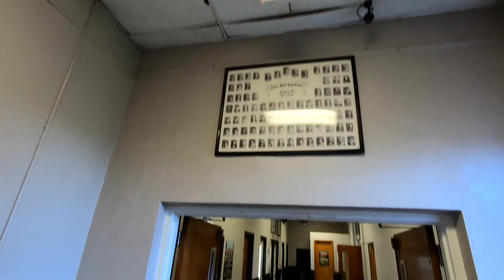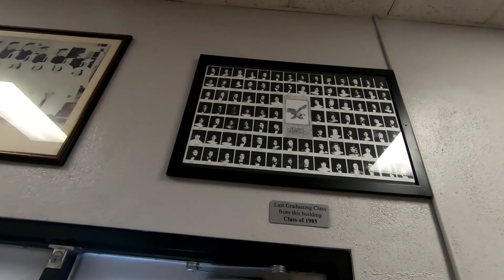Goodbye To Old Hokes Bluff High pt 1.